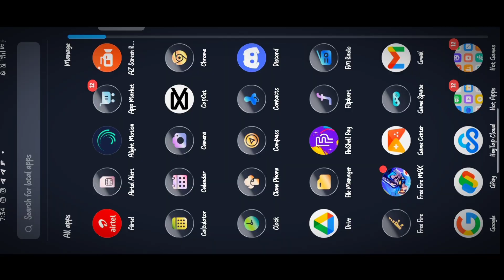NEW NON-ROOTED VIP PROXY SERVER 🔥 || LX MODZ PROXY SERVER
NOTE : ALL Server Download link In My Telegram Channel

Ingore tags:-
Free proxy FF
Free fire proxy Android
Xmodz proxy private server
Server proxy free fire
How to use proxy in free fire
Tik tok viral proxy how to use

How to use proxy Android
Android device proxy server
Free fire beta testing how to use